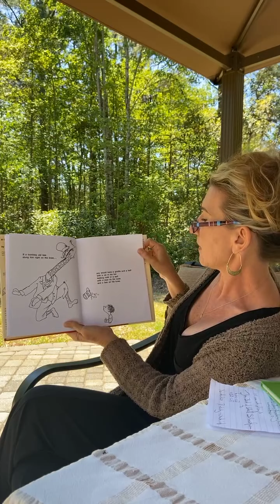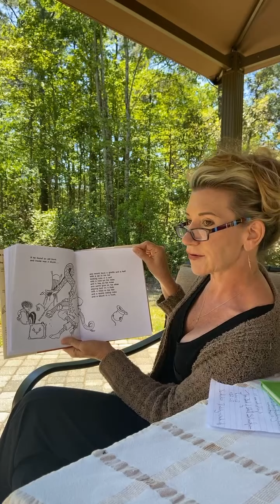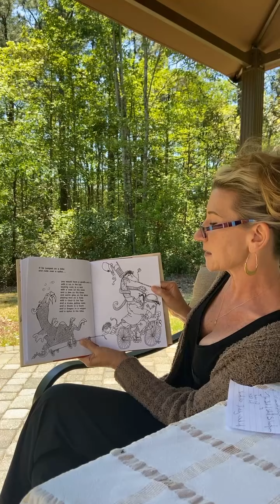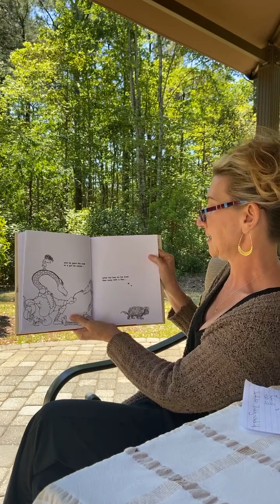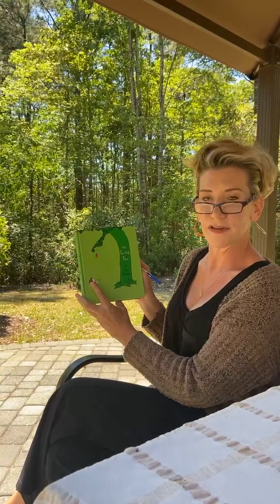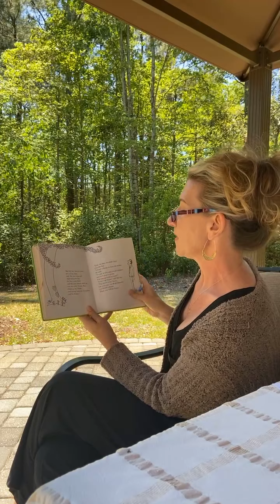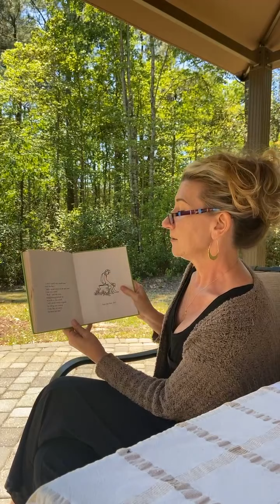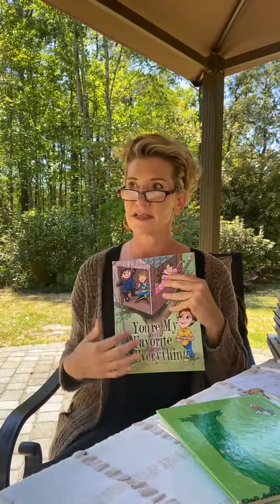Read Aloud: Shel Silverstein "The Giving Tree" & "A Giraffe and a Half"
Welcome to my Facebook Live reading! I'll be reading two Shel Silverstein books. My children's books, "There's a Bug in the Tub and It Won't Get Out" & "You're My Favorite Everything" can be purchased here: JJAllenBookAuthor.com